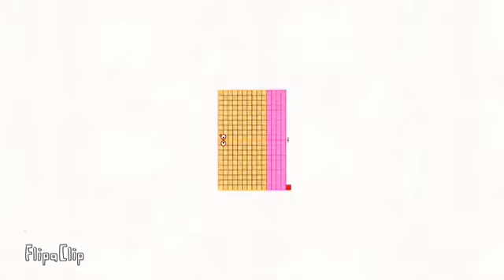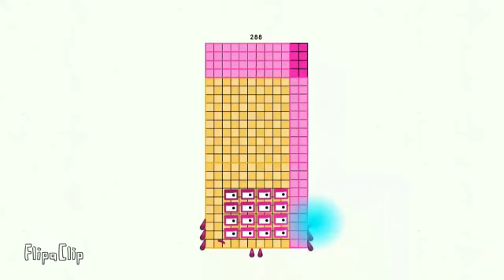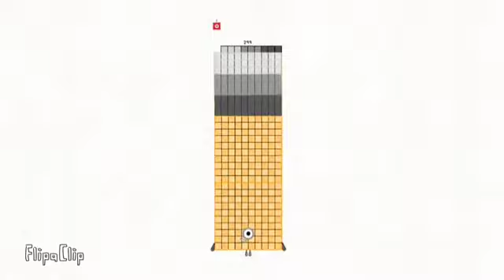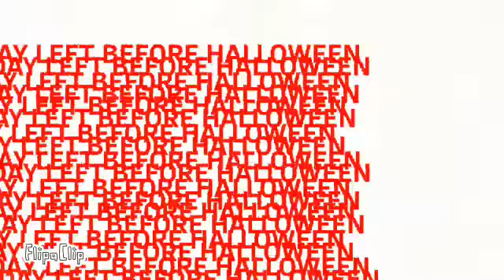Days of 2024 band 275-305 (October)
Credits are: @GordontheCreator and @infinitytuberandfriends